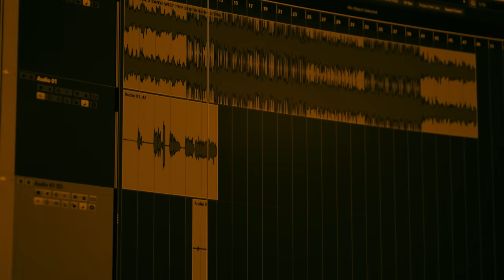Warga feat. TeDe - YELLOWSTONE (prod. Eem Triplin & Charlie Myles)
Dzień dobry Kochani witamy w tę słoneczną pogodę wraz z TeDe, czy też TDFem, czy po prostu Jackiem Granieckim. Dzisiaj przybywamy do Was konno wprost z Yellowstone, czyli żółtego Targówka skąd przybywa też nasza ballada o kryształach czasu tamtego regionu. Zapraszamy, a każdego milusińskiego ostrzegamy:
NIE BIERZ NARKOTYKÓW!
Miłego dnia.

Ogromne dzięki za wypożyczenie Hobby horses, czyli tych koni(które niestety, ale mocno zwąchały kryształ) Sklepowi jeździeckiemu Loft HR z Katowic!

A także MishOn za piękny głos w refrenie, bo my z TeDe tak go zniszczyliśmy, że lepiej nie puszczać xD

Mix/Master - Nerwus